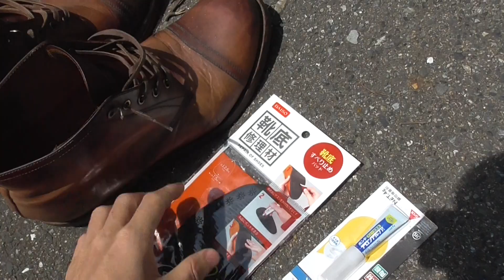たった200円で革靴スリップをなくす方法 by GRENSON（グレンソンブーツ）